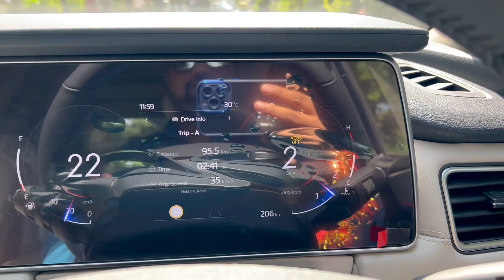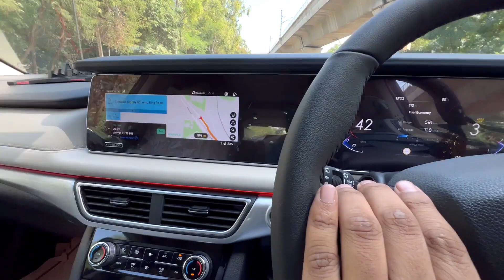Driving Review of XUV 700Test | VLOG -52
Musafir... Lets Go
Driving Review of XUV 700 \ 0-100 KM/hr Test | Mileage Test VLOG -52 @MusafirLetsGo
Amazing Driving Pleasure of XUV 700, Very Comfortable. Easy to drive. Mileage Test | City Drive
AX7 Manual Transmission is god option in Petrol.